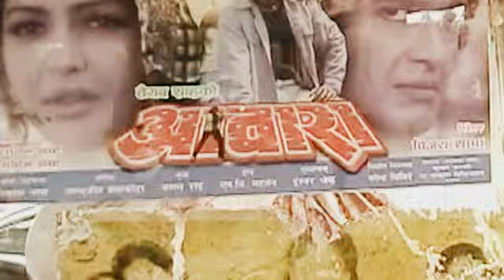インド旅行中にがけ崩れ～崩落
これから行く人に参考になったら。